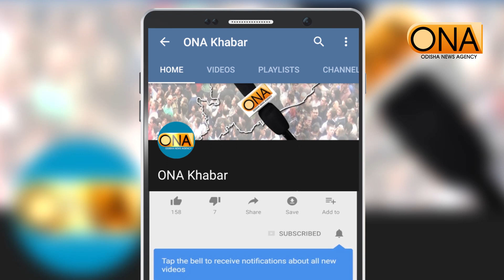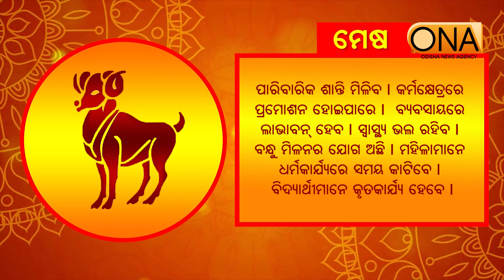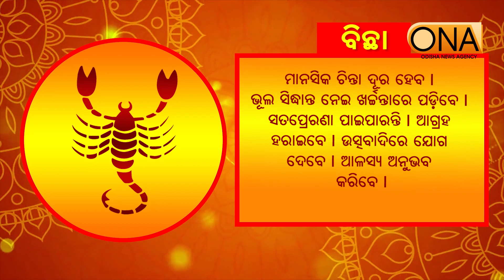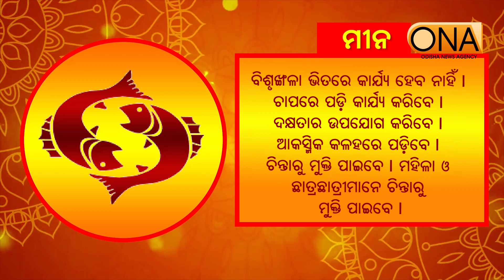Today's Horoscope || 1st September, 2023 || ONA KHABAR